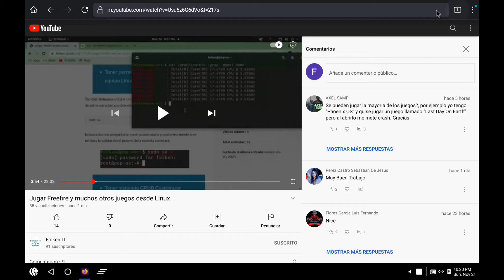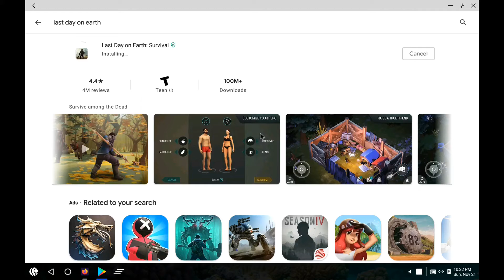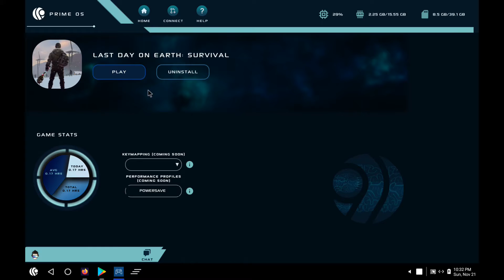Juega Last Day on Earth Survival desde Linux con Android instalado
En este video se muestra como instalar Last Day on Earth Survival, el juego de supervivencia desde PrimeOS